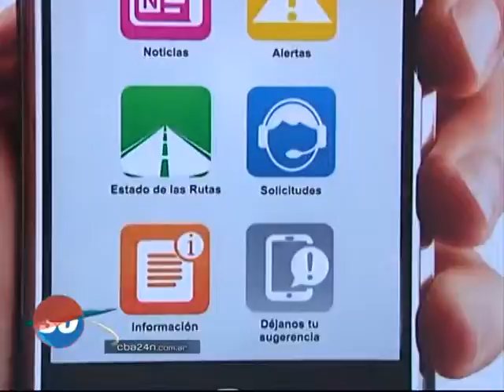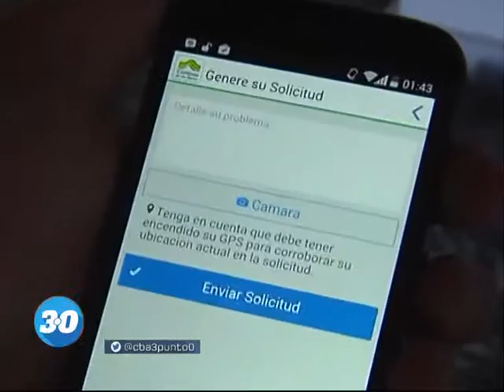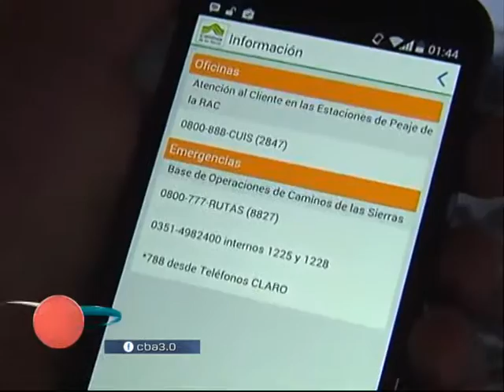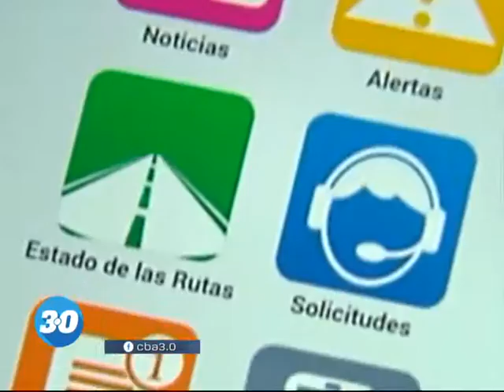Lanzan app de Caminos de las Sierras | Cba3.0 | 17-09-2015 | Bloque II Parte I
Caminos de las Sierras presentó una aplicación móvil donde se pueden obtener datos en tiempo real sobre estado de rutas, avances de obra y prestación de servicios.

A su vez, la empresa podrá retroalimentarse con las sugerencias remitidas por los clientes y empleados.